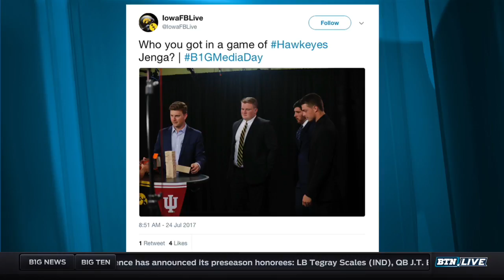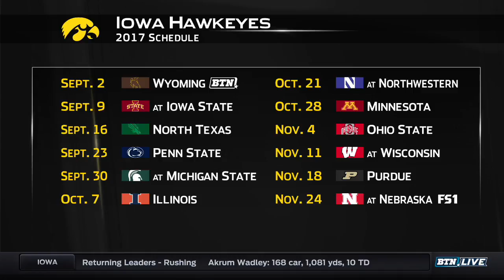Hawkeye Players Preview 2017 Season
Josey Jewell, Matt VandeBerg, and Sean Welsh look ahead to the upcoming season for Iowa football.